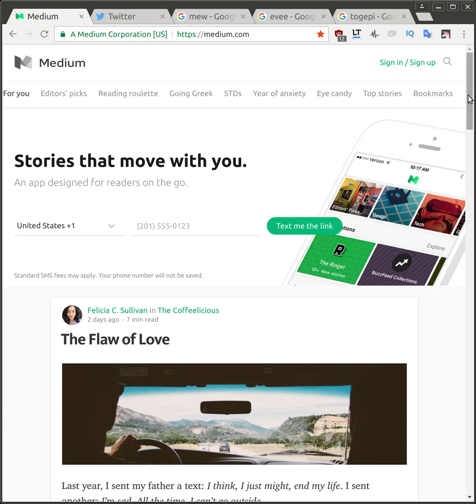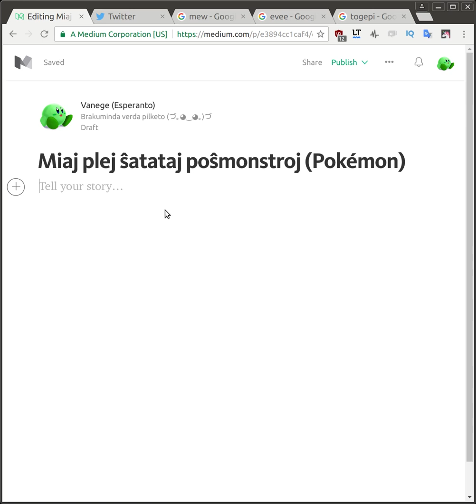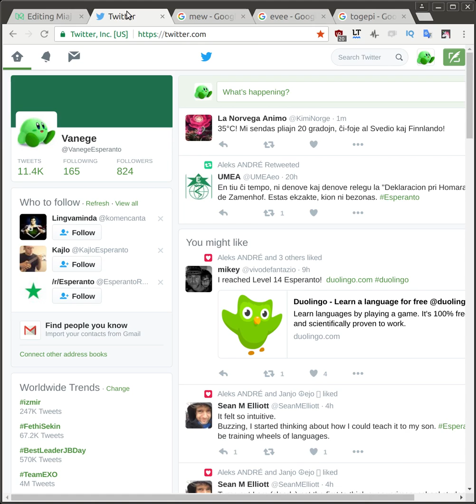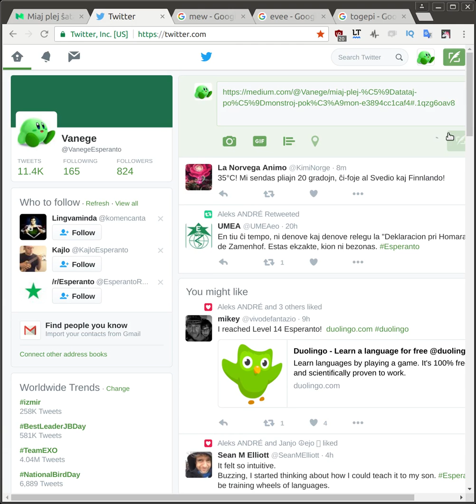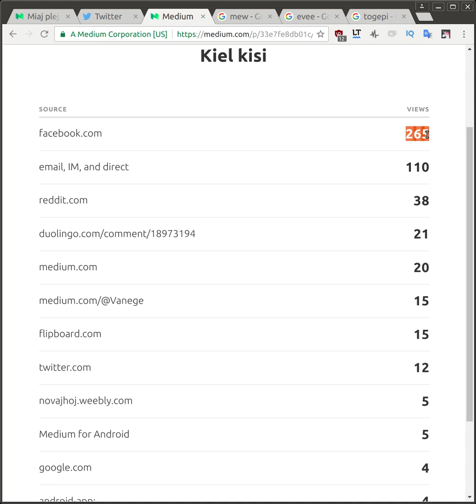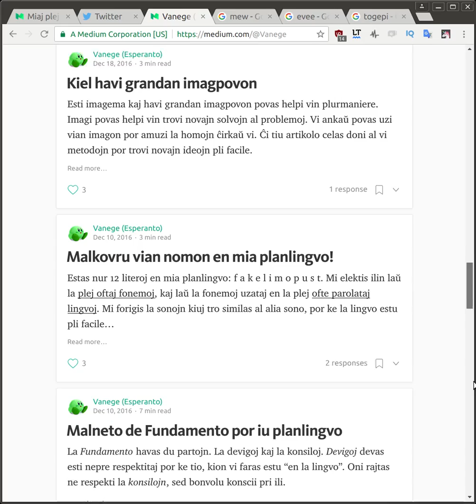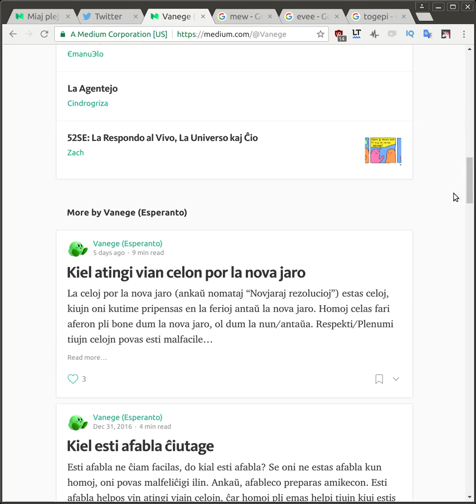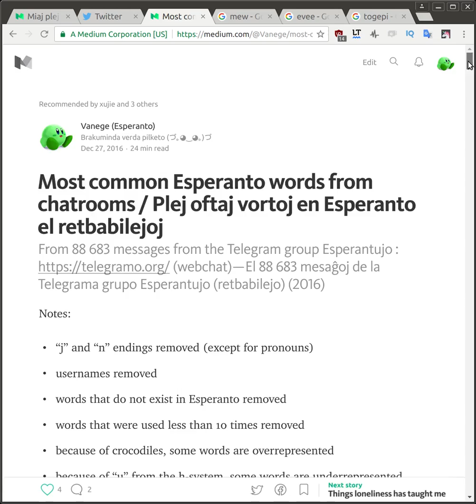Kiel uzi Medium por skribi artikolon en Esperanto (por blogo, revuo...)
Oni povas uzi Medium por facile skribi artikolon pri io ajn. Poste, sufiĉas diskonigi la ligilon. Oni povas aldoni etikedojn al la artikoloj por povi facile trovi ilin laŭ temoj, inter ĉiuj artikoloj en Medium. Medium tre utilas se vi volas krei blogon aŭ revuon en Esperanto, sed vi ne volas elspezi tro da tempo pri retejo aŭ reklamado.